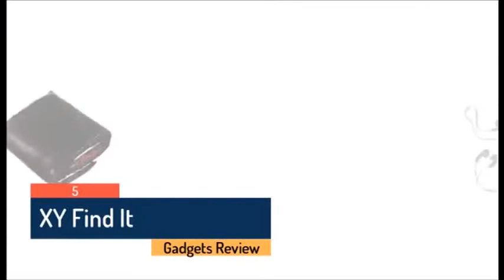Bluetooth Item Finder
Amazing New Gadgets 2018 You Must Have!

FULL DETAILS AND LINKS DOWN HERE
XY Find It